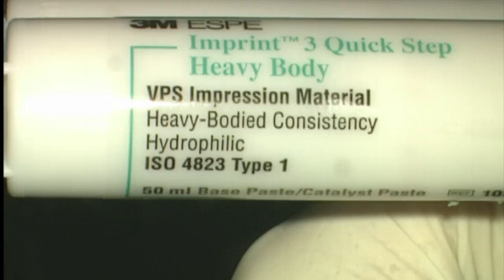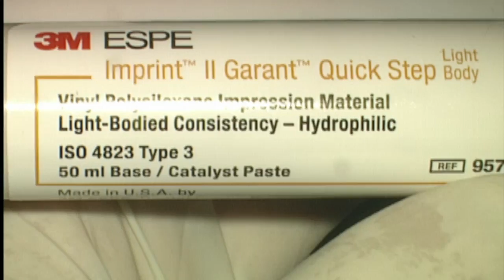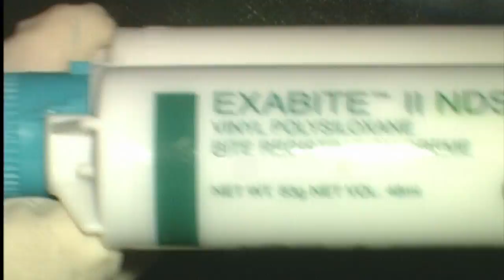The Dino 2-Step Impression Technique (2nd molar)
This video is about The Dino 2-Step Impression Technique - 2nd molar